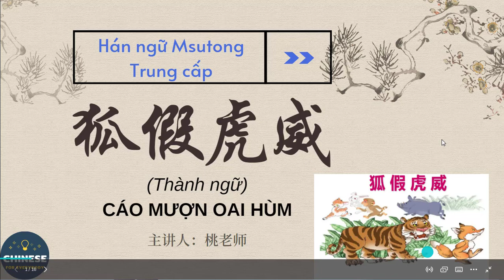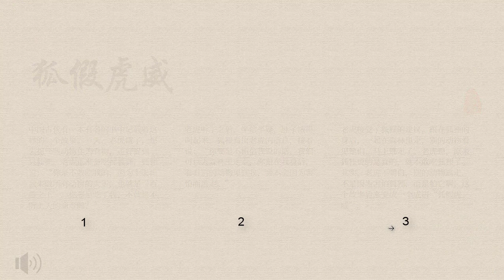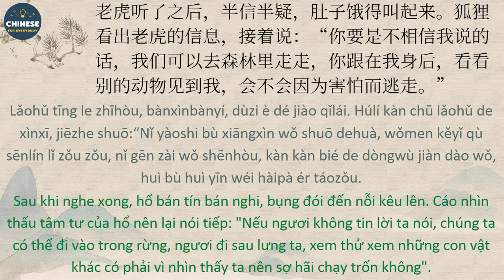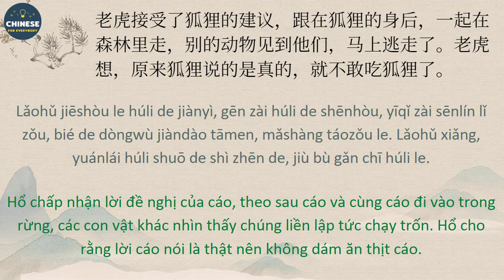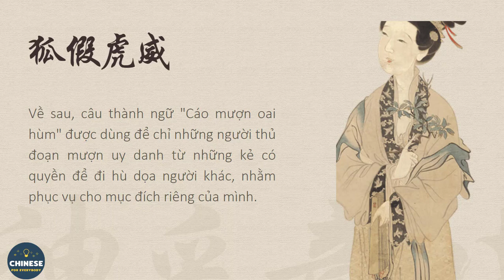Giáo trình Hán ngữ Msutong-Trung cấp-quyển 1-Bài 2-Thành ngữ "Cáo mượn oai hùm"- 狐假虎威- Chinese Idiom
Nội dung của bài học này được trích ra từ phần Luyện tập Mở rộng (拓展练习）của bài 2 - quyển 1 - Giáo trình Hán ngữ Msutong Trung cấp.
Bài học có sử dụng nhiều từ ngữ hay, với câu chuyện giải thích nguồn gốc của câu thành ngữ 狐假虎威 (Cáo mượn oai hùm).

狐假虎威 hújiǎhǔwēi - is a Chinese idiom. It means to bully others by flaunting one's powerful connections

Hy vọng là video hữu ích cho các bạn và chúc các bạn học tốt nhé!